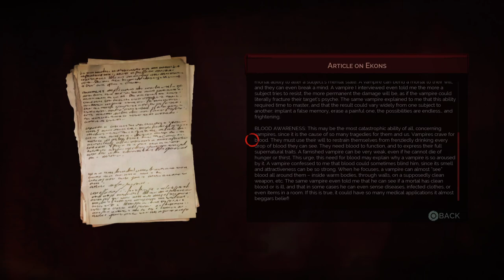Vampyr-My 2nd Kill (Thomas Ellwood)- Death to all playthrough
Most of the video is talking to the characters at the Ellwood and unlocking their hints. I then kill Thomas Ellwood and the quest for his vampire mistress changes! I like this sort of thing!!! Must feed more!!